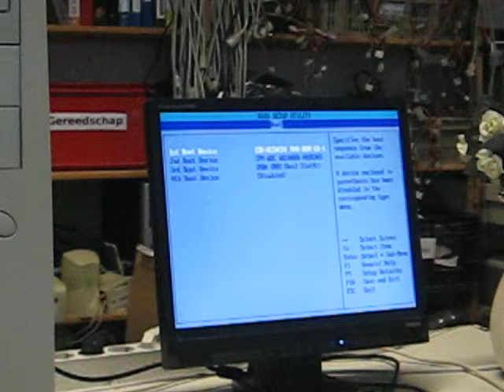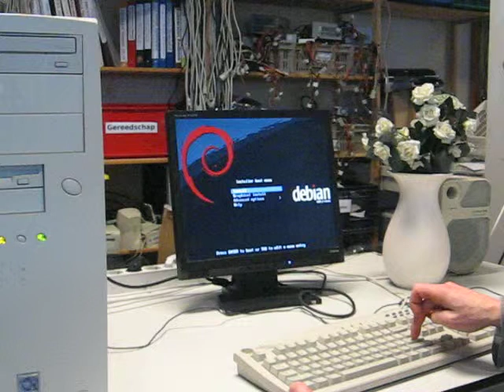Test film over Debian Installatie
Dit is een klein opzetje voor de video die onze debian-installatiehandleiding moet begeleiden.